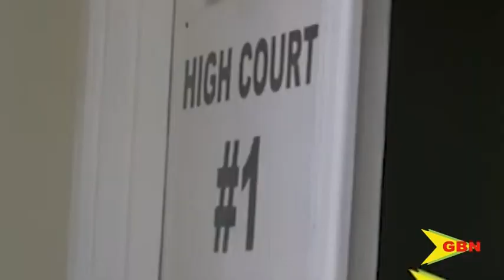Chad David Sentenced To 19 Years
Found guilty of the offence of non-capital murder, Chad David was sentenced on Thursday to nineteen years behind bars.